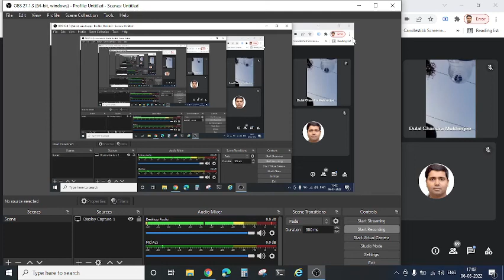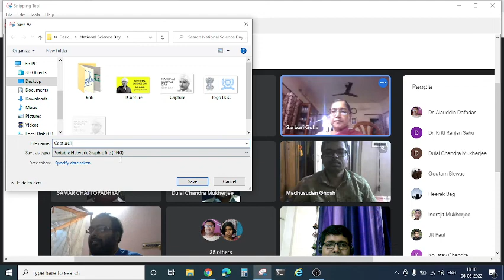Webinar for National Science Day Celebration 2022 (NSDC-2022), PART-2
Webinar for National Science Day Celebration 2022 (NSDC-2022) on 28th February’2022 at 3.45 pm.
Organized by
Dept. of Physics, Chemistry and Mathematics, Bhatter College, Dantan, Paschim Medinipur, W.B., India
in Collaboration with Dept. of Physics, Barasat Government College, Barasat, North 24 Paragnas, W.B., India.